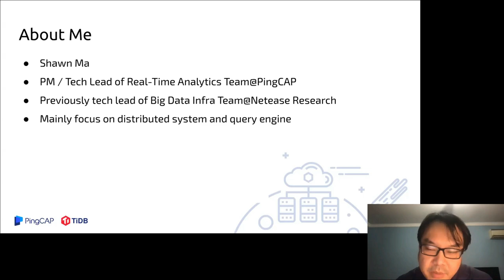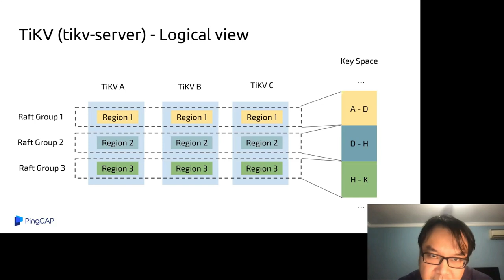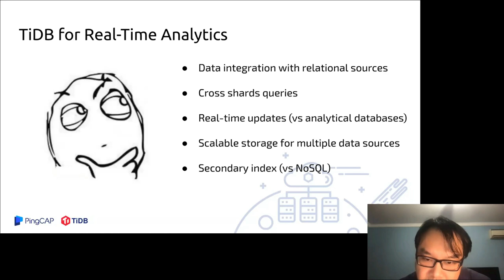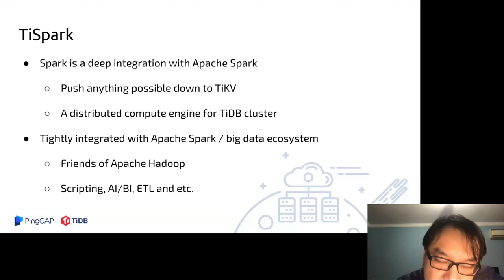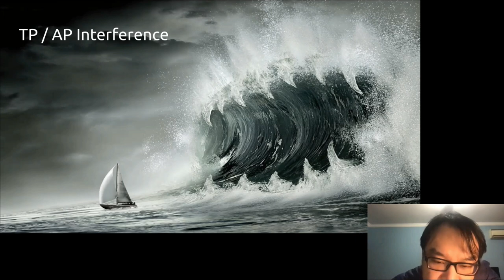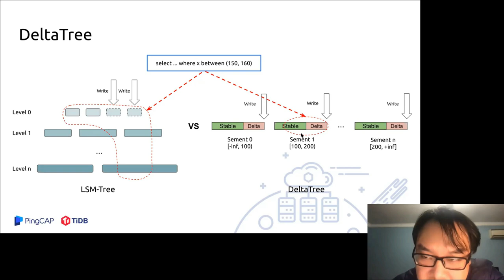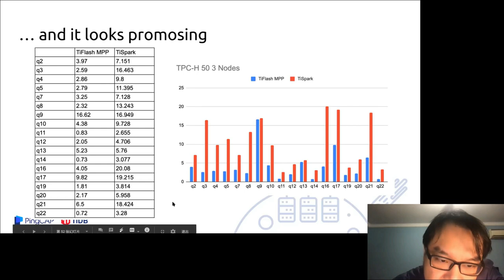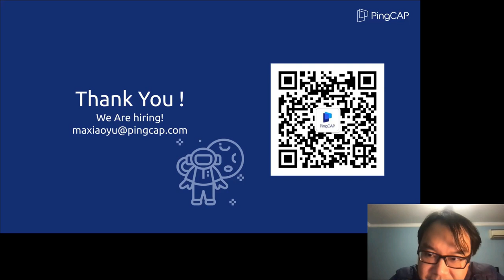TiDB: On the Long Journey of HTAP (Shawn Ma, PingCAP)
Speakers: Shawn Ma (PingCAP)
TiDB: On the Long Journey of HTAP